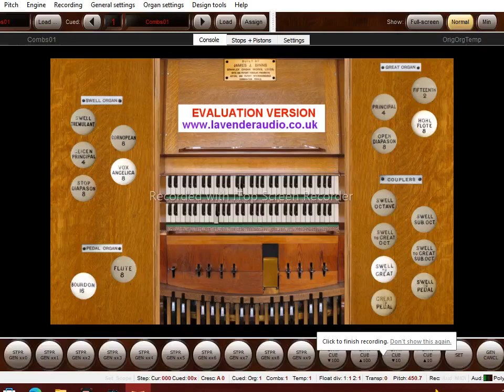Requiem by E.A. Sydenham | Queen Elizabeth II Tribute | Virtual Pipe Organ Music | Royal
A requiem by  E. A. Sydenham.